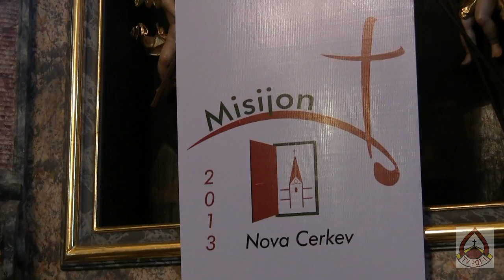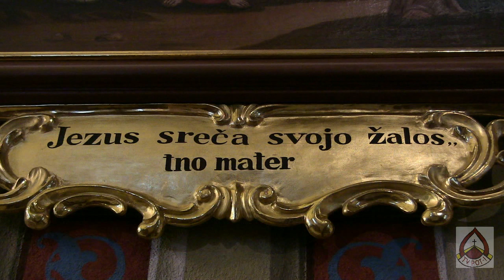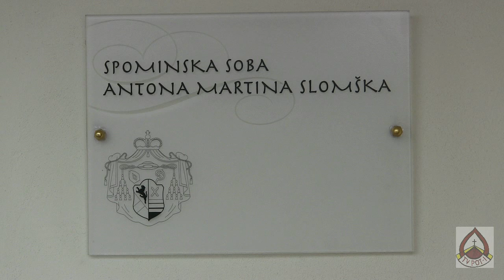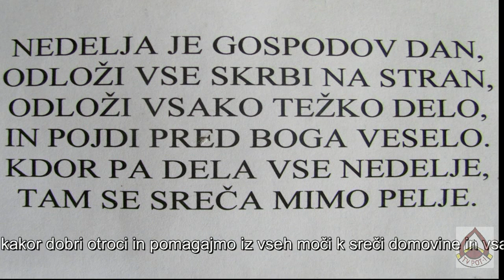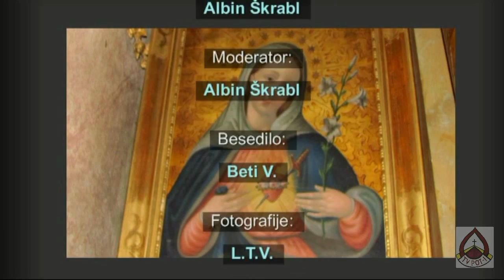ŽUPNIJA NOVA CERKEV